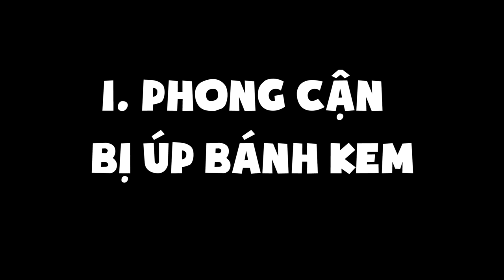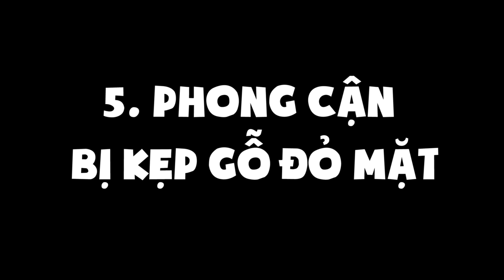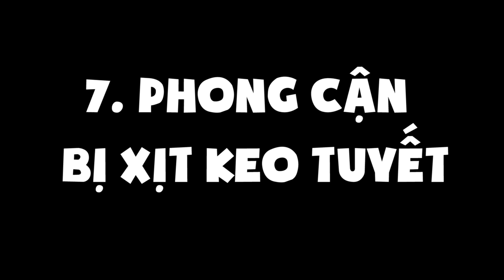PHONG CẬN TỔNG HỢP NHỮNG PHA BỊ SAMMY ĐÁNH SẤP MẶT VÀ TROLL CỰC HÀI BỰA